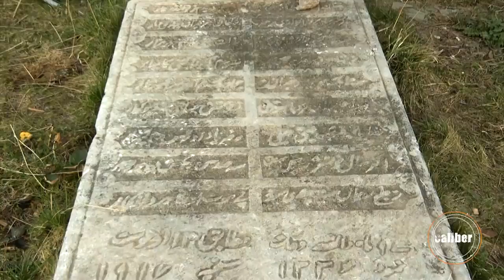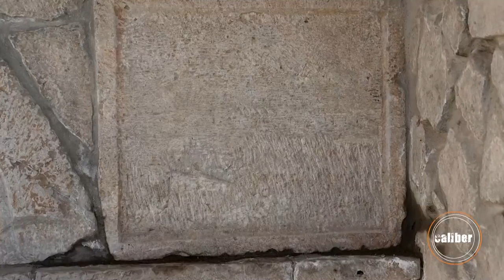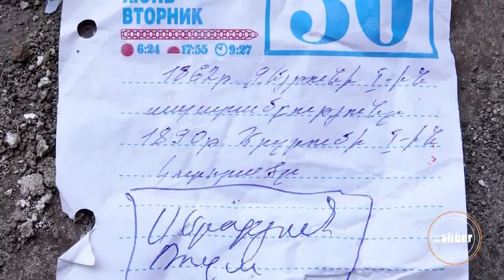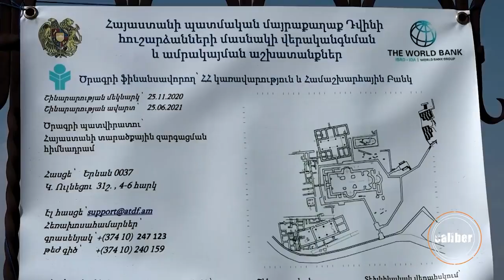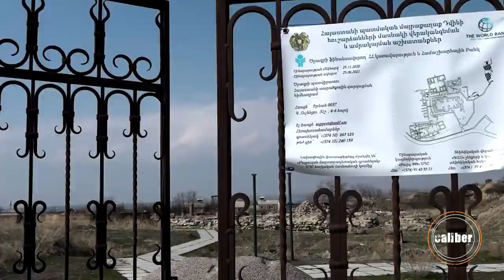Шуша. Дом генерала С. Мехмандарова. Страна 404, готовят "историю" на будущее.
4 мая 2021 г. Caliber Az